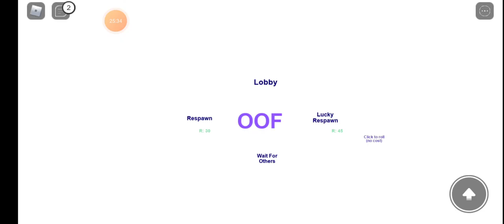Playing breaking point part 2